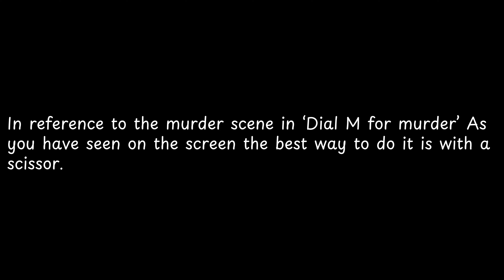In reference to the murder scene